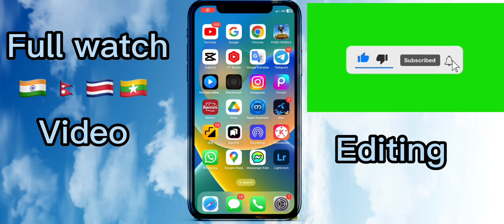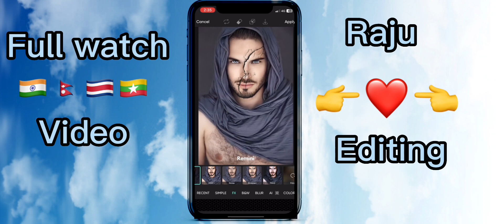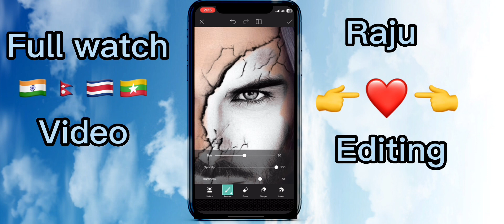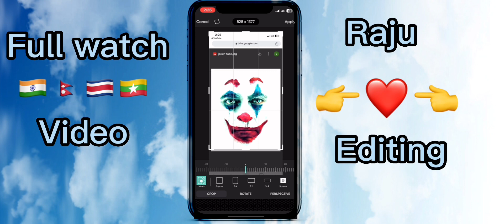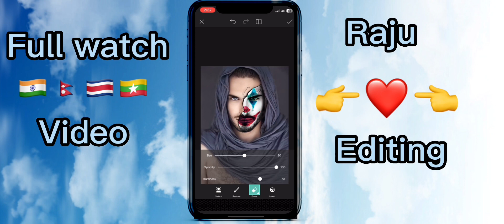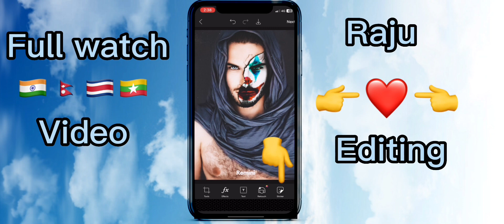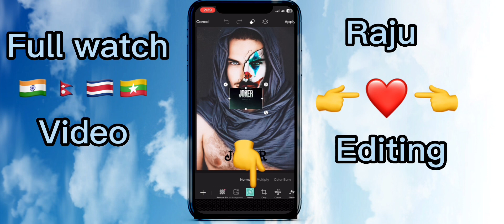Picsart joker face editing 👌😱photoo editing new picsart photoo joker face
Picsart joker face editing

Picsart joker face editing2023

Picsart joker face editing new full